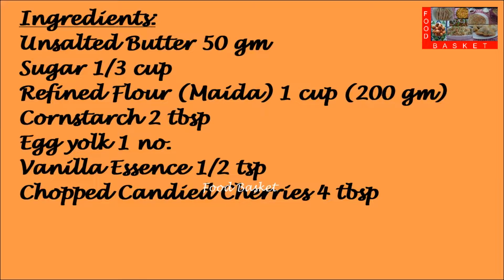Candied Cherry Cookies | Candied Cherry Cookies recipe in Malayalam | Christmas Cookies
Red cherries on a cream base, pretty cookies, Christmas cookies!
Recipe:
Ingredients:
Refined Flour (Maida) 1 cup (200 gm)
Egg yolk 1 no.
Chopped candied cherries 4 tbsp

Method:
Sieve together the maida and cornstarch. Powder the sugar in a mixie jar. Transfer to a mixing bowl. Add the butter. Beat well till light and fluffy. Add the egg yolk. Beat well. Add the vanilla essence. Mix well. Sieve together the maida and cornstarch. Add it to the batter, a little at a time. Mix well. Add the chopped cherries. Mix well. Finally mix with the hand. Roll out into a rectangular block. Refrigerate for 20 minutes. Cut into cookies. Bake at 180 degree C in a pre heated oven for 15 minutes. Wait for it to cool. Candied Cherry Cookies are ready. Happy Baking!